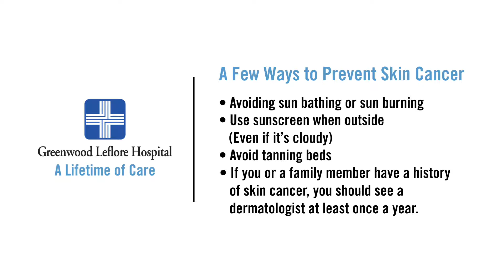Dr. Doug Bowden talks Skin Cancer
Summertime means lots of fun in the sun, but it’s important to be careful! Dr. Doug Bowden, Surgeon, is here with some things you may not know about Skin Cancer, as well as some great tips to protect yourself.

Greenwood Leflore Hospital - A Lifetime of Care